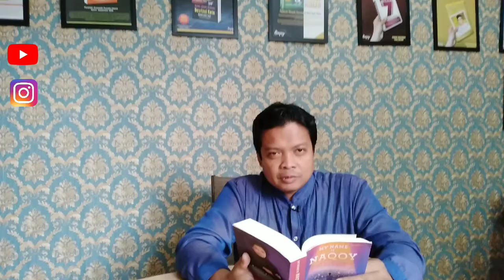Pengurus Lurah Santri #01 MyNameIsNaqoy NAQOY bagian 1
Coach naqoy adalah penulis novel inspiratif berjudul "MY NAME IS NAQOY", Novel ini rencanankan akan dibuat film layar lebar dengan sponsor Pertamina Foundation. Mohon doanya sahabat Naqoy.

Silahkan hub 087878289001 untuk pemesanan buku MY NAME IS NAQOY huB 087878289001